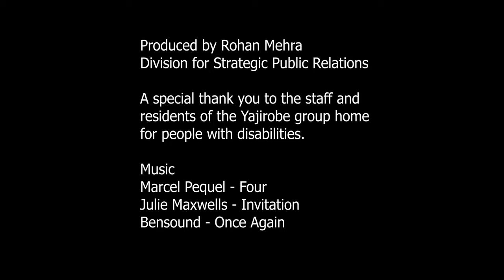Meet Yuji Matsuda — Reducing barriers with architecture (Audio:EN, Subs:EN|JP)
Associate Professor Yuji Matsuda runs the Matsuda Lab in the Department of Architecture. He researches ways that architecture can improve the lives of people with physical and mental disabilities.